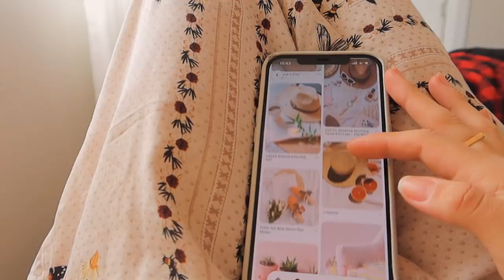VLOG: Finalizando o cabelo no salão, compras na feira, momentos em família... ✨